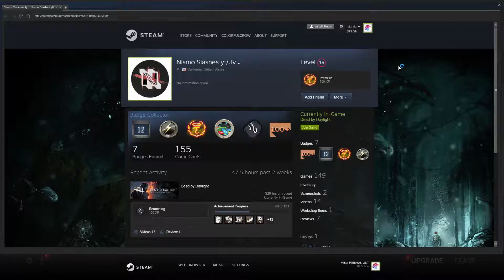Dead By Daylight Funny Moments: Us Against The Twitch Streamers!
Hey everyone here's some more funny Dead By Daylight moments. This time we went up against some Twitch Streamers.

Outro:
Nothing but Mine By Sebastian Forslund Feat. Anna Strandberg